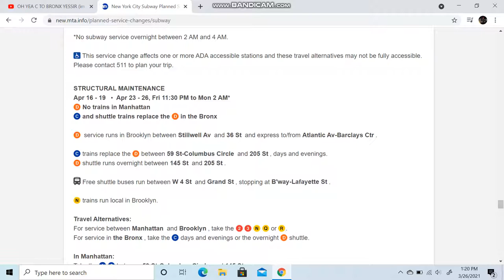C Train To The Bronx!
Yes! So, Most Railfanners will catch the C Train Via the D Line
No Inappropriate Links Allowed!